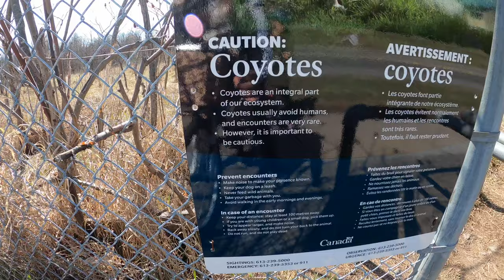Bike Riding with our Yorkie Polly in her Basket. We saw 5 Coyotes on our way back home.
We went for a bike ride and we made the a bad decision to go into the woods were there are coyotes, we didn't think anything would happen until we were chased by a whole pack of hungry coyotes.

Keep tune for our how to video on how to build a tent or fort during the quarantine of covid-19

tutorial of how to build a tent or fort step-by-step coming soon...